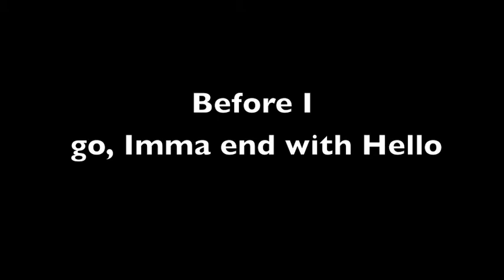7 Songs: Too Short and SO GOOD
I'm back again! Here's a video on 7 songs that are short but are so good to me. Hope you enjoy. Please comment a song that's short and sweet. Love ya, 15 likes fam. Peace out.